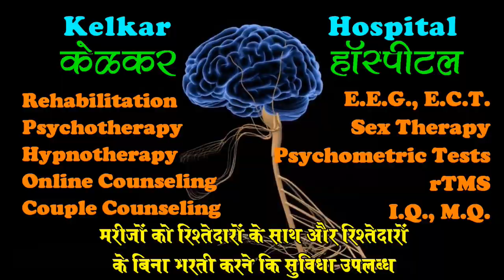7 tips for business growth after corona - Dr. Kelkar (MD) # Psychiatrist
• Psychiatrist
• Hypnotherapist
• Psychotherapist,
• De-addiction Specialist
• Sexologist

     3 )Kelkar Hospital Channel